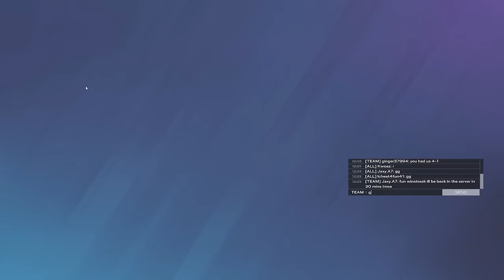Solo Queue Copper To Champion EP.3 - Rainbow Six Siege Operation Deep Freeze